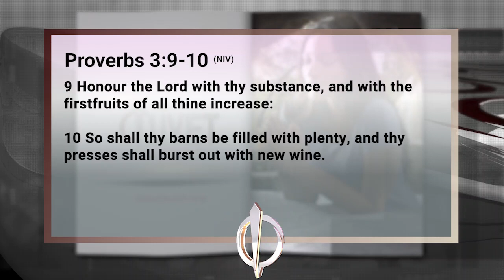10-10-2021 Layover In The Wilderness